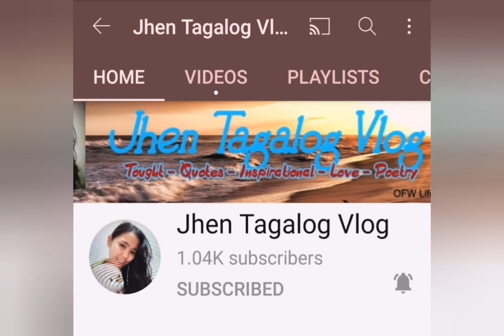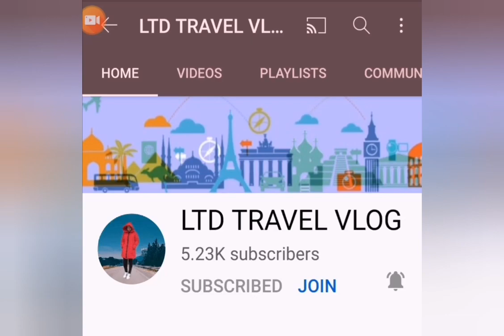deep blue sea i feel relaxed when i watch this.....